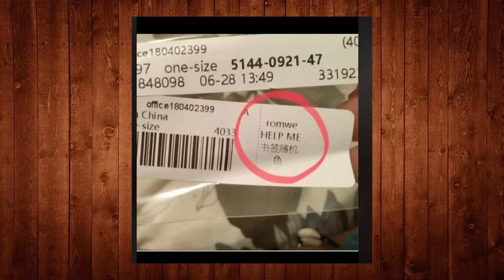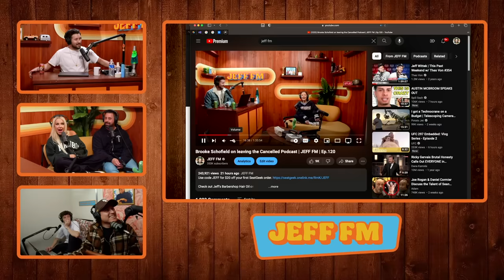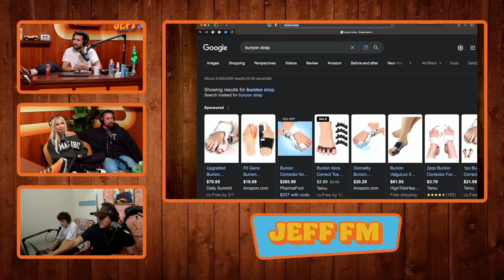Tana Gets Jealous of Brooke | JEFF FM | Ep. 121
and use code jeff for a first deposit match up to $100!

HAIR OIL AVAILBILE ON AMAZON!👇

Guest